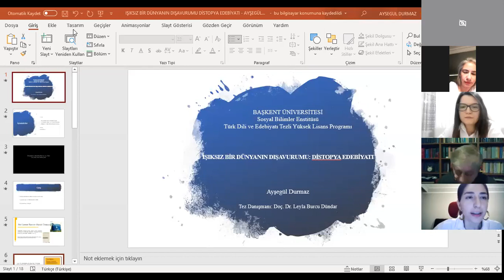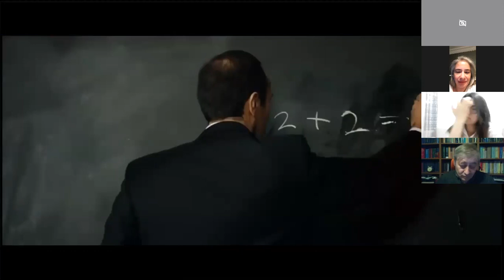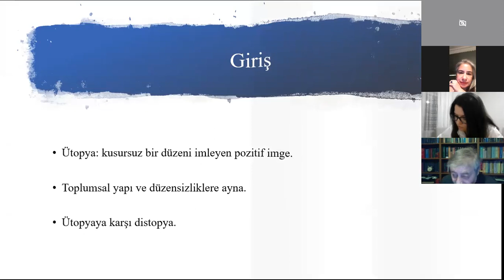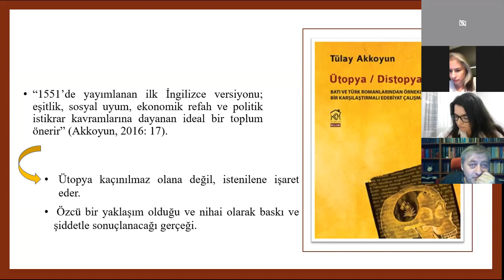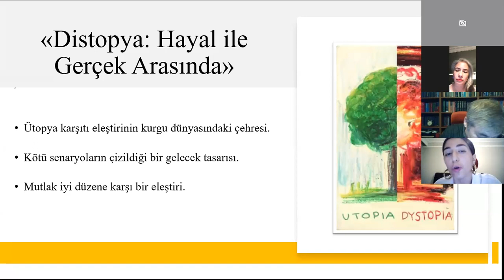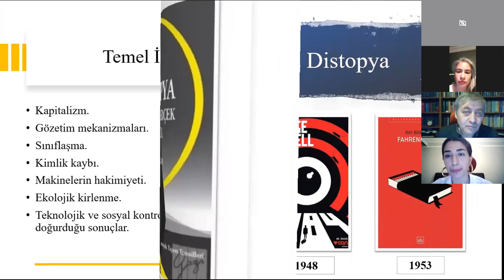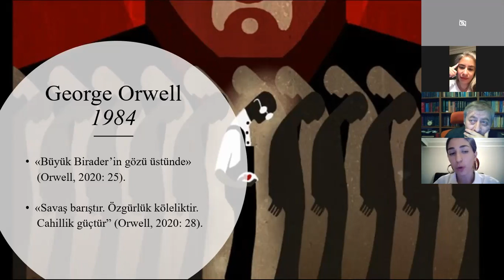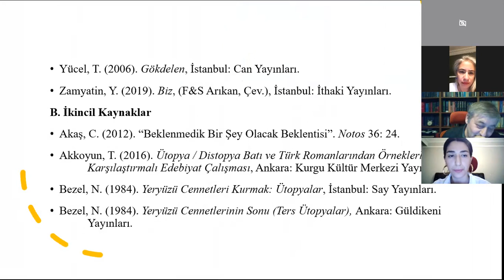TDE597 TEZ I ÖĞRENCİ SUNUMLARI